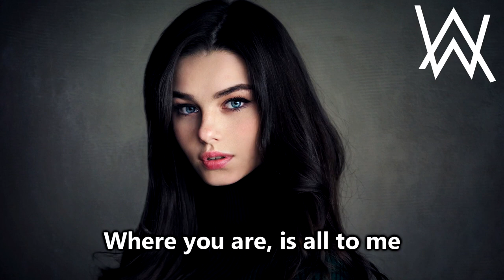Alan Walker - Where I'll Be (Lyrics/Lyric Video) (New Song 2020)